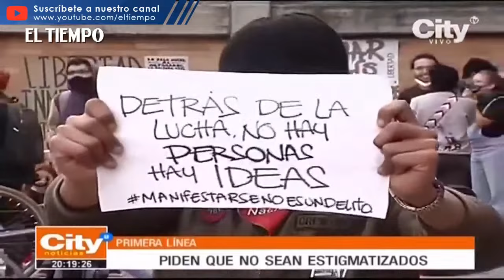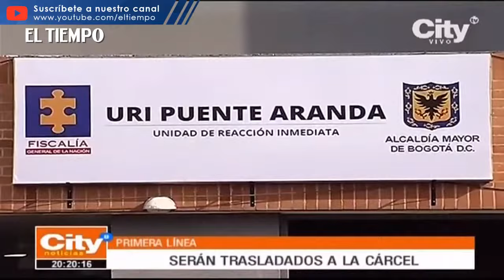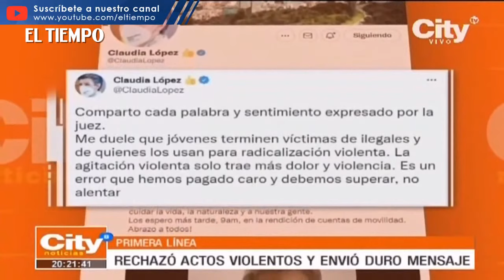Familiares de los jóvenes de la primera línea insisten en su inocencia | El Tiempo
Noticias de último momento: Hablaron los familiares de los jóvenes enviados a prisión y señalados de pertenecer a la primera línea. Insisten en su inocencia y aseguran que los jóvenes no son un peligro. Hoy frente a la URI de Engativá, sus amigos y colectivos sociales realizaron un plantón para exigir su libertad.